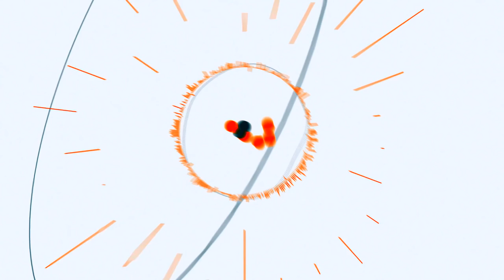Поліцейські навчають волинських жінок захищатися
У Луцьку з’явилися безкоштовні курси із самооборони для жінок. Організували їх патрульні поліцейські міста.